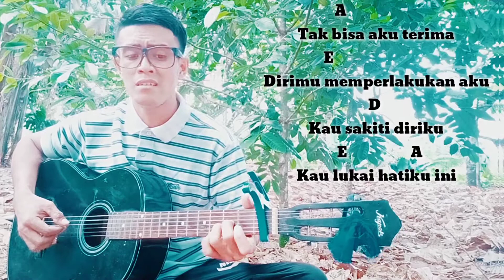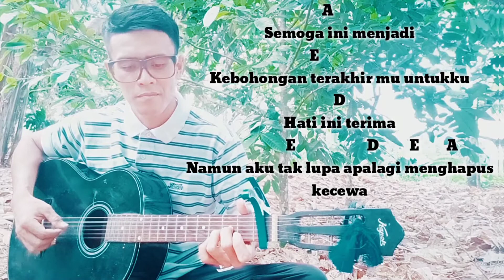ANDAI KAN - ARDI AKUSTIKGITAR || LAGU ORIGINAL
Semoga Terhibur 🙏🙏🙏